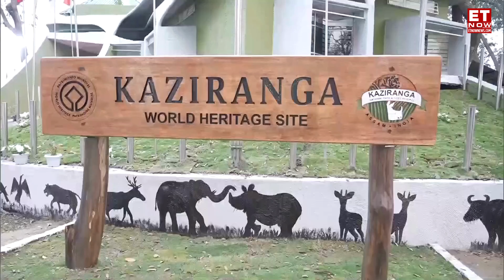Watch Exclusive Video Of PM Modi In Kaziranga National Park | Modi Takes Elephant Ride | Assam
Watch Exclusive Video Of PM Modi In Kaziranga National Park. Prime Minister Narendra Modi visited Kaziranga National Park in Assam today. He also took an elephant safari here.
The PM also interacted with Van Durga, the team of women forest guards who are at the forefront of conservation efforts. During his visit, he also fed sugarcane to elephants Lakhimai, Pradyumna and Phoolma